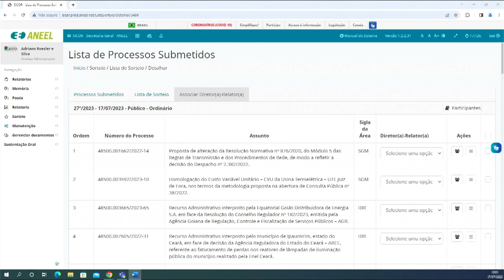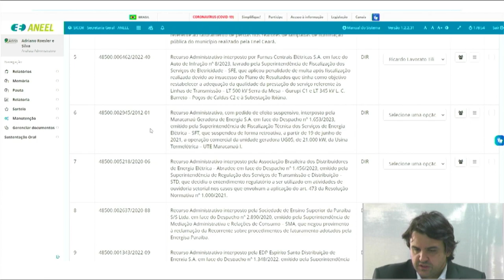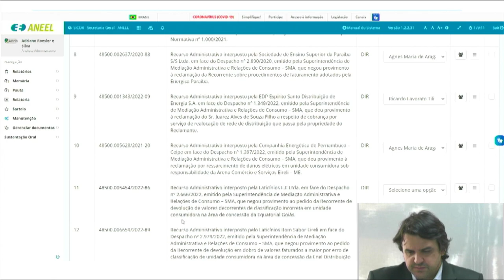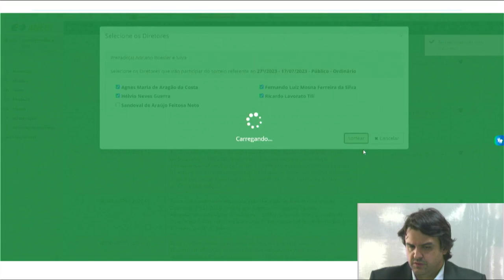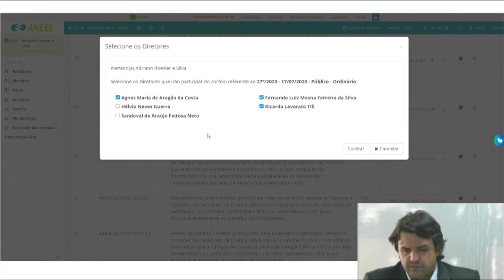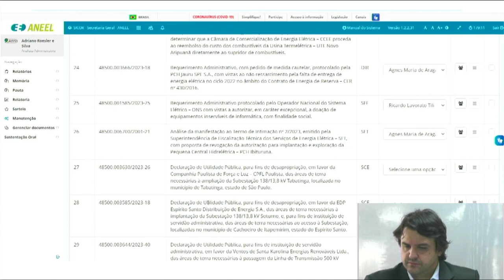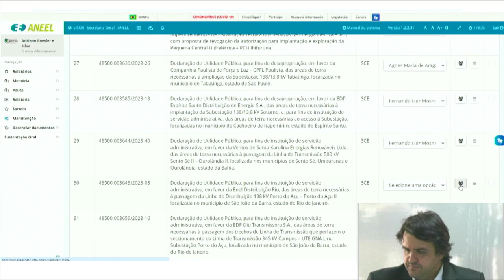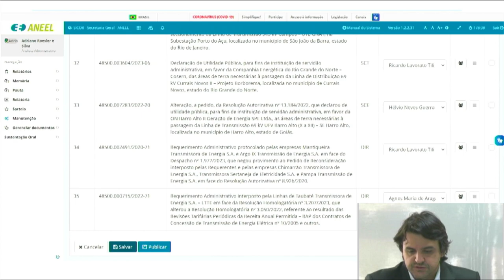27ª Sessão de Sorteio Público Ordinário de 2023 – 17/07/2023